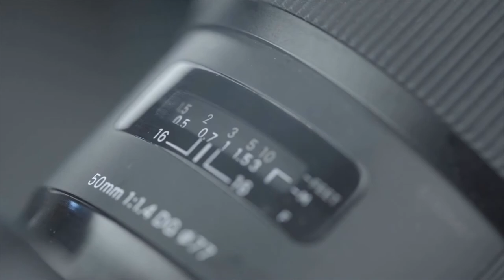Singing nightingale. The best bird song and Singing Song Thrush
Nightingale bird ( Luscinia luscinia ) singing in spring. This has to be the best bird song & one of the best nature sounds and relaxation 101. My 1st ever live sighting of a Nightingale on video. All I can say is wow! Thank you to the guy at Theale, Reading who helped me spot the SBB ( small brown bird in tree ) I hope you enjoy, Simon Booker.

All pictures taken in Oxfordshire and Berkshire by Simon Booker using Nikon D850 + Sigma 15-600 Contemporary